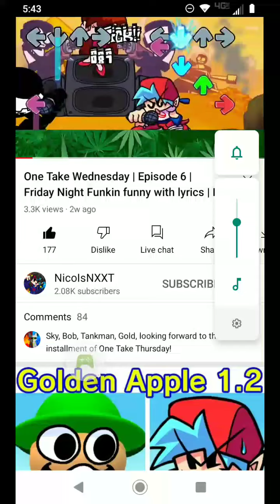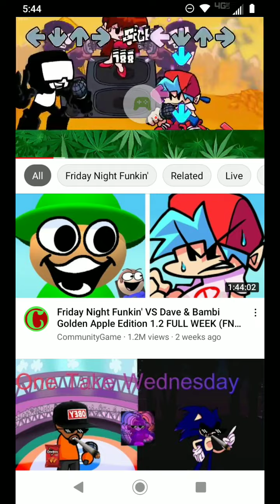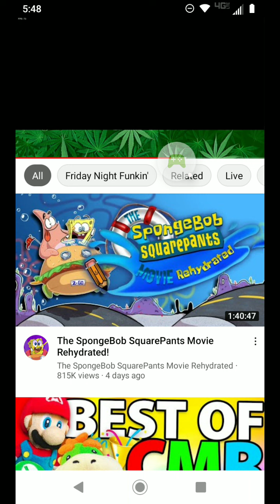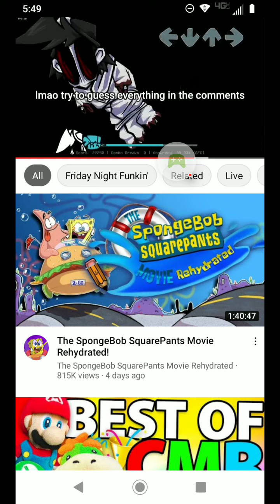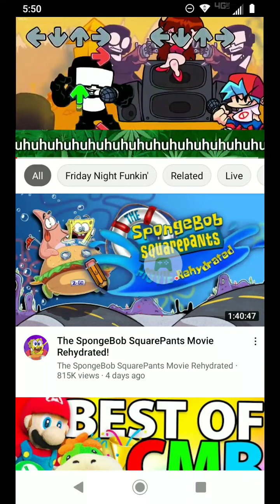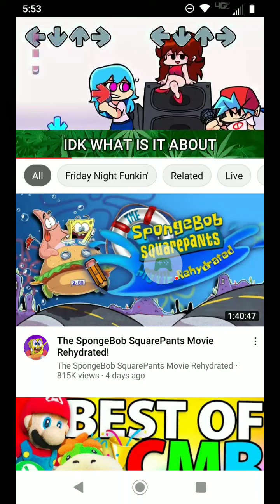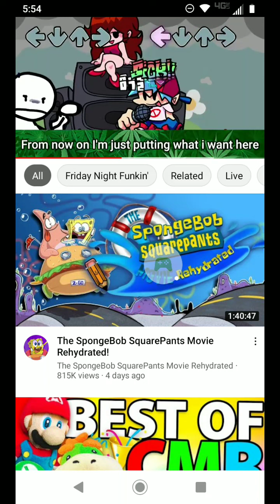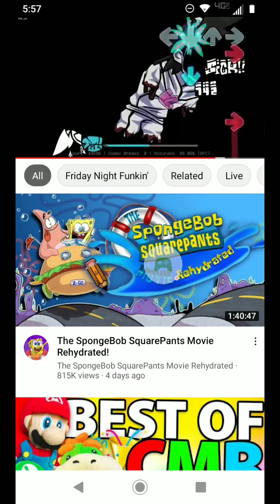SpongeBob: Sponge on the Run - 2022-05-06